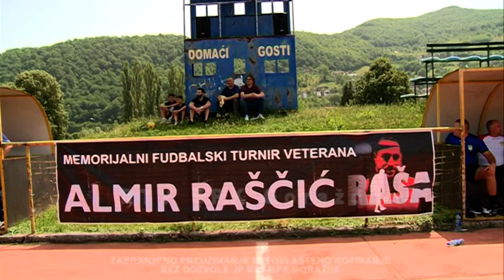Prava prilika 32 emisija